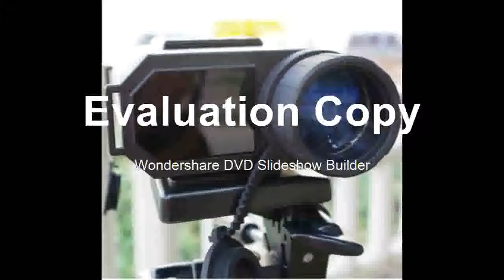Best rangefinder monocular night vision infrared telescope hunting night measure height speed laser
Product On Aliexpress

Brand Name:LaserWorksPower Type:Battery-PoweredMeasurement Accuracy:+-1MModel Number:LRNV009Size:175*100*51mm